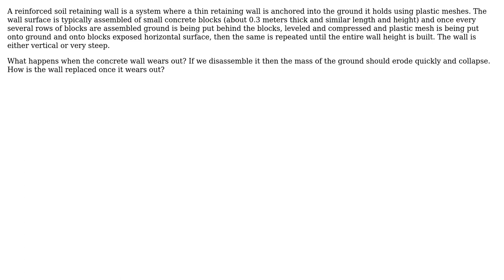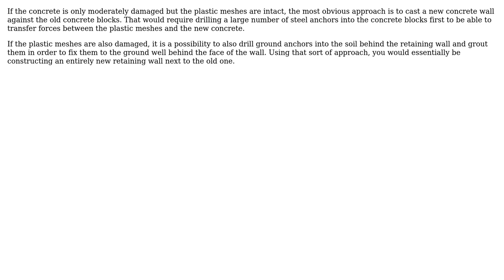Engineering: How are reinforced soil retaining walls replaced when they wear out?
With thanks & praise to God, and with thanks to the many people who have made this project possible! | Content (except music & images) licensed under CC BY-SA | Music | Images & others | With thanks to user sharptooth user ingenord user hazzey and the Stack Exchange Network Trademarks are property of their respective owners. You are responsible for your own actions.